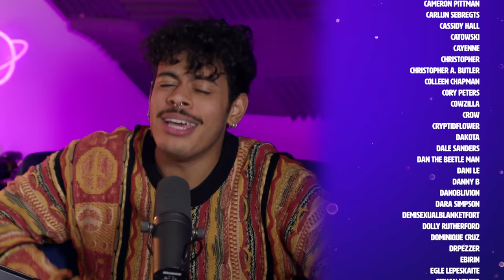The Science of Long COVID | Sci Guys Podcast #236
It's easy to be oblivious to the ongoign pandemic, but this week we decided to dig into one of the biggest impacts of COVID-19; Long COVID

Did we make a mistake? Let us know! sciguys.co.uk/corrections